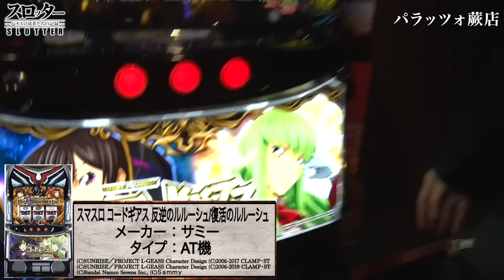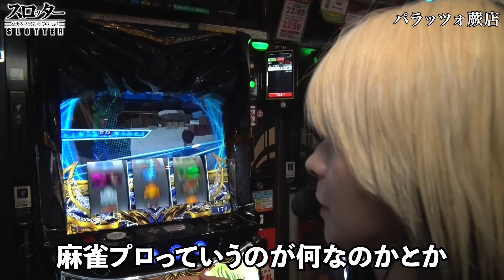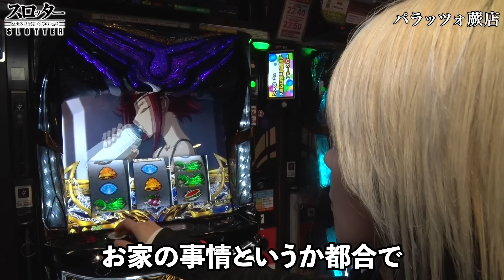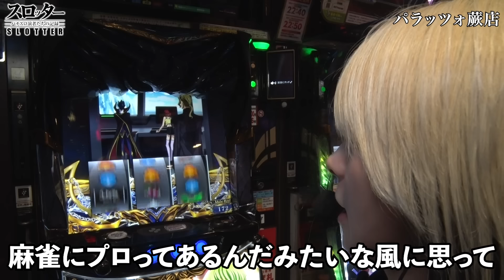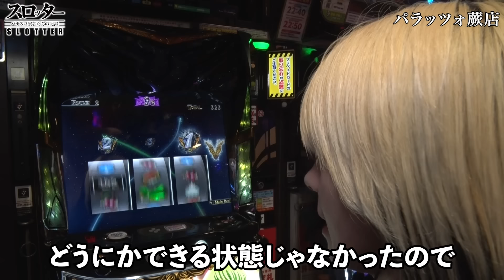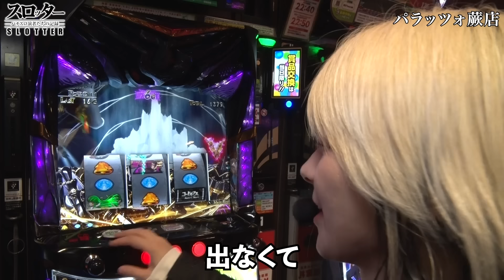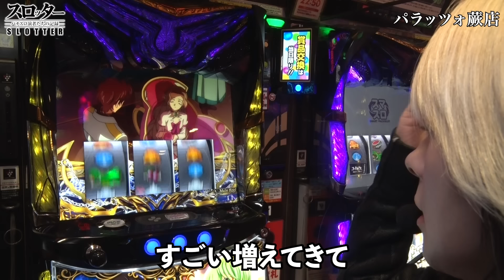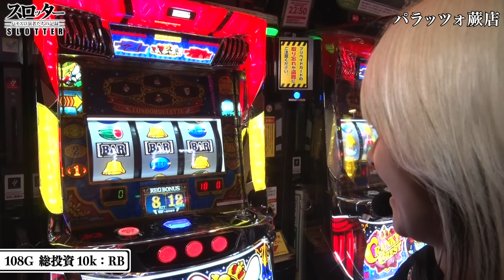《二階堂亜樹 編》麻雀女王が語る波乱万丈な人生【スロッター ～パチスロ演者たちの記録 ～】 パチスロ演者の半生を描くドキュメンタリー［パチンコ・パチスロ・スロット］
～ スロッター は‹毎月2日・12日・22日›の21時に配信予定！ ～
パチスロ演者の半生を描くドキュメンタリー。
与えられたルールは「勝つこと」と「質問に答えること」。
パチスロ演者たちが普段は見られない自身の半生について語る。

今回の出演者は 日本プロ麻雀連盟の二階堂亜樹
麻雀業界屈指の知名度を誇る二階堂姉妹の妹
やんちゃな幼少期に波乱な家庭で育った話や
麻雀との出会いやプロ雀士になるまでの軌跡
麻雀に対する想いを語ってくれたー。

【実戦機種】
スマスロ コードギアス反逆のルルーシュ/復活のルルーシュ

【実戦ホール】
パラッツォ蕨店

【コメント欄では見たい機種や打って欲しい機種など募集中！】
　機種の分からないことにも出演者が答えてくれるかも⁉
例）
「スマスロ 鏡 を打って欲しい！」、「カバネリの裏美馬が見たい」
「ヴァルヴレイヴの設定判別の仕方を教えて！」、「スマスロ 北斗 楽しみ！」
などなど…なんでも気軽にコメントしてください♪

そしてパラッツォ公式のTwitterもやってます！

動画アップ時はTwitterにてお知らせします！